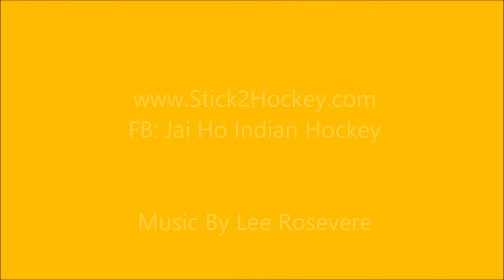Glorious top five victories of Indian Women Hockey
Indian women hockey has a great history. They won Asian Games gold, Asia Cup gold, fourth in the World Cup. This capsule captures five best winning moments of Indian Women Hockey.